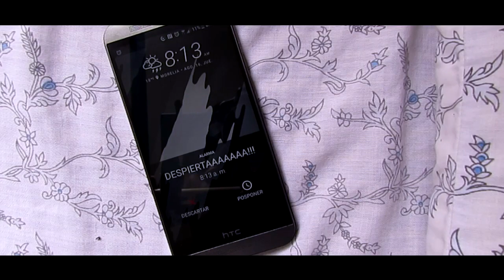BIENVENIDOS A MOSH MOSHAN